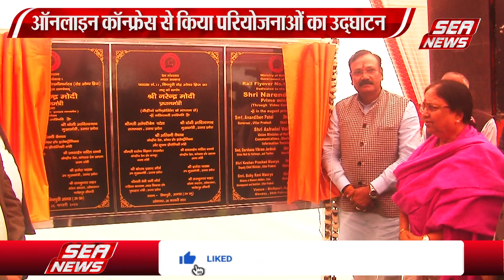Bichpuri Over Bridge: बिचपुरी में ओवरब्रिज का शिलान्यास | Inauguration | Fly Over | Shilanyas | Agra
भारतीय रेलवे के लिए आज का दिन ऐतिहासिक रहा है. प्रधानमंत्री नरेंद्र मोदी ने आज भारतीय रेलवे के 41 हजार करोड़ रुपये की कई रेल परियोजनाओं का लोकार्पण और शिलान्यास किया. इसी बीच आगरा में बिचपुरी स्टेशन के पास ओवर ब्रिज का शिलान्यास सांसद राजकुमार चाहार और महिला कल्याण, बाल विकास एवं पुष्टाहार विभाग की कैबीनेट मंत्री बेबी रानी मौर्य ने किया।